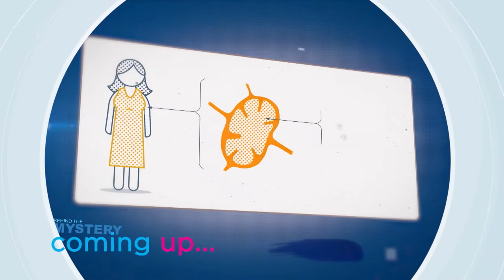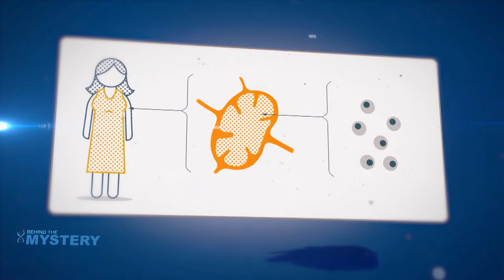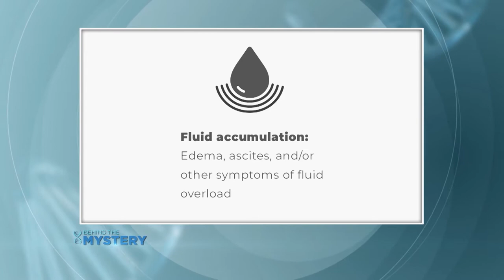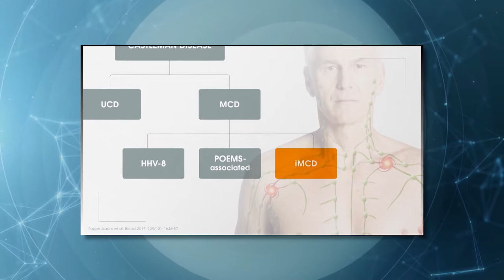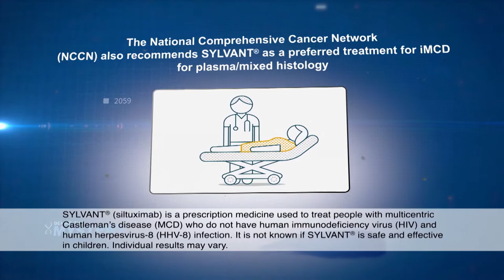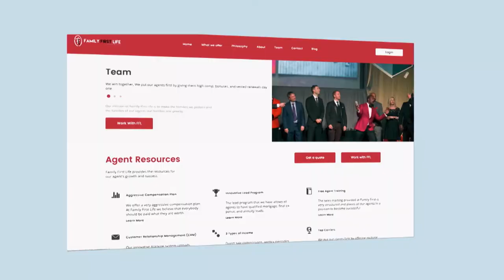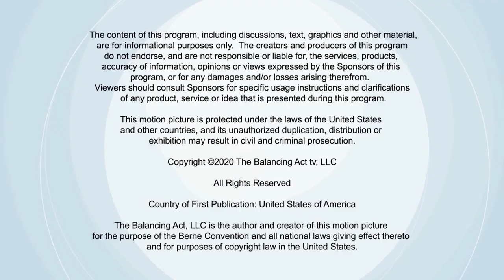Family and Medical Tips From the Experts | The Balancing Act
On this new episode of The Balancing Act, we're talking golf tips and final expense insurance. Plus, another edition of Behind the Mystery.

Did you know there are 4.9 million women who play at least one round of golf a year? By contrast, there are about 16.2 million males. Statistics show only 24 percent of golfers over the age of six in the U.S. are female. So now, it's time to increase those numbers! That's why we're talking golf tips from LPGA pro, Natalie Gulbis.

Final expense insurance is something we don't necessarily love to talk about. However, it's one of the most important plans to have. That's why we're sitting down with the experts at Family First Life.

Join us on a very special Behind the Mystery as we meet with physician, scientist, patient, and best-selling author of Chasing My Cure, David Fajgenbaum to learn more about Castleman disease.